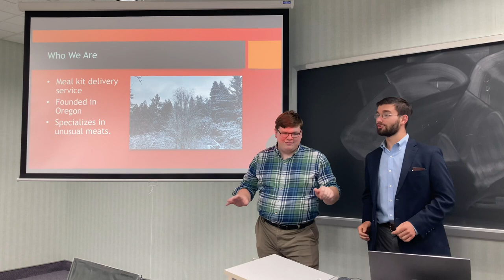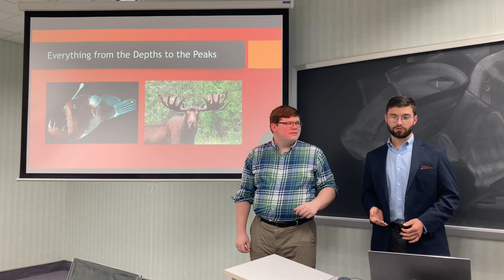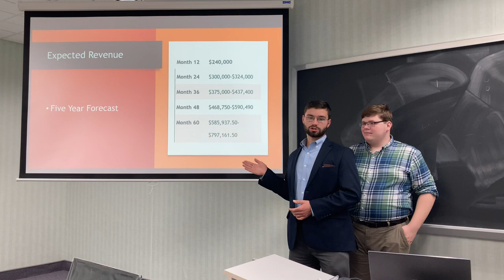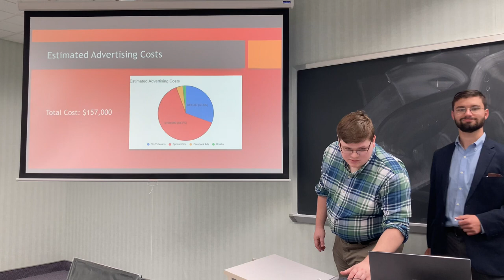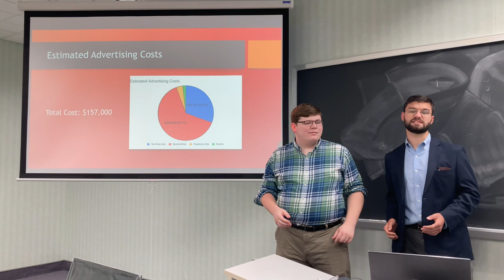Natural Selections Investment Video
Dr. White project